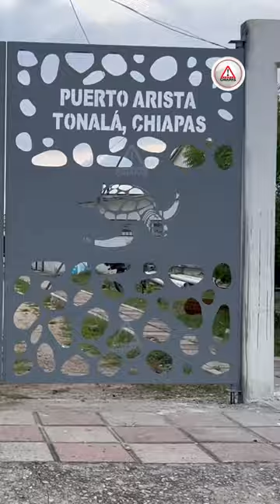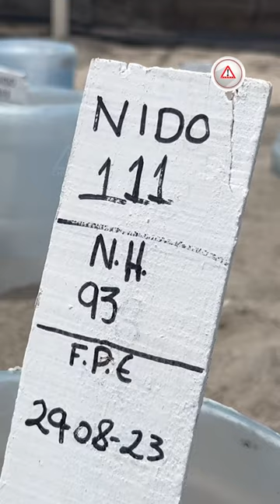Tortugas marinas ya no quieren anidar en Chiapas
Las costas de Chiapas están viendo una preocupante disminución en la anidación de tortugas marinas. El cambio climático ha afectado la temporada de desove, que ahora se ha retrasado hasta agosto y podría extenderse hasta marzo.